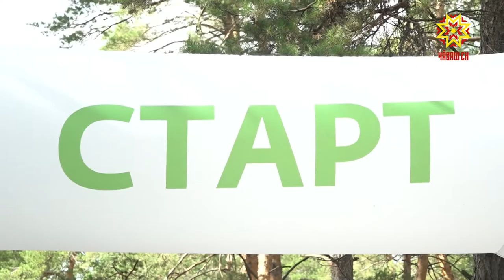Всероссийские соревнования по традиционным для России национальным видам спорта памяти А. Игнатьева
С августа по декабрь в пяти регионах России пройдут Всероссийские соревнования по национальным видам спорта. Старт дали в нашей  республике. Сегодня в Заволжье прошел кросс по пересеченной местности, посвященный памяти первого олимпийца Чувашии - Ардалиона Игнатьева.  В нем участвовали около 300 спортсменов из 16 регионов страны.  В том, что бегу все возрасты покорны, убедился Рифат Фаткуллин.